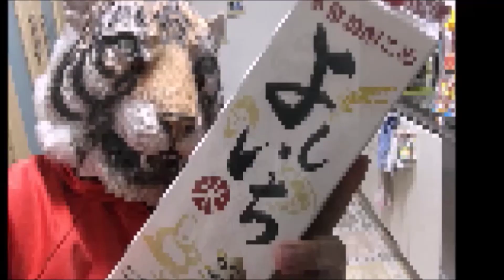【危機一髪！】いくらを買いに行ったら、プリウスαで事故りかけたでござる【いくら丼】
たま～にありますよね、こんな駐車場(汗)
車止めを当てにせず、キチンと目視を入れて良かったなぁ～とシミジミ思いました。
しかし、バックモニターに頼る様になってから、随分とバックが下手になりました(汗)
文明の利器に頼るのも、良し悪しですね。

美味しい物は→【Instagram】whiskey_soda777

日々のボヤキは→【Twitter】@aburami_chounan

異音解消！プリウスαの異音をリーズナブルに解決！ドライブシャフト交換不要！？メンテナンス プリウスα TOYOTA プリウス アルファ Prius noise cancellation